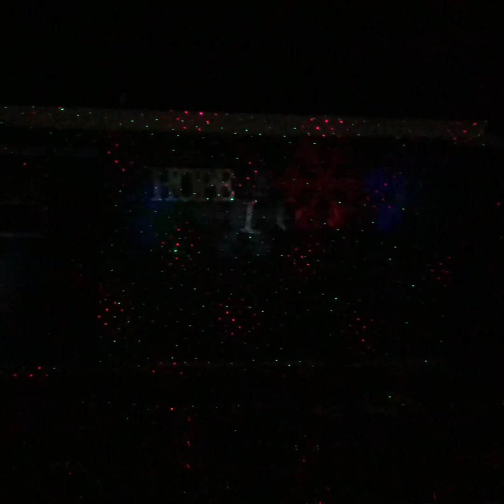Day 18 of the 25 days of Christmas